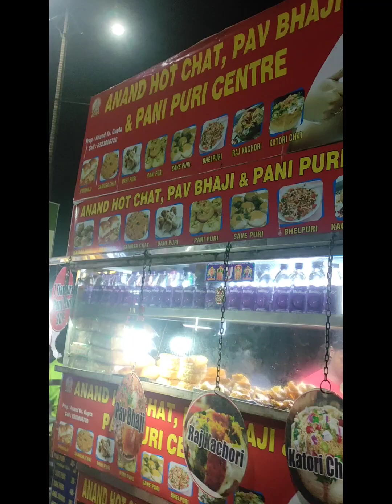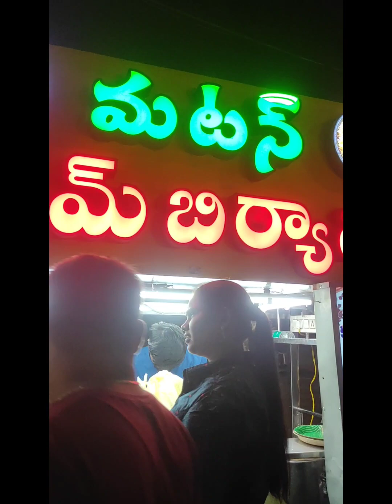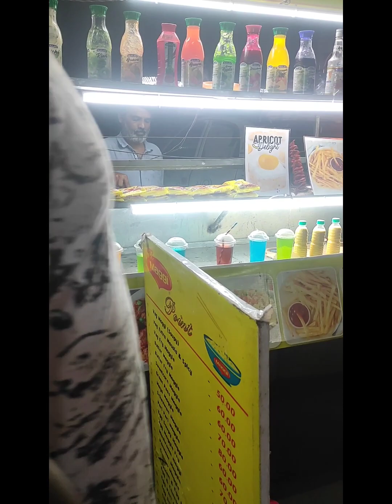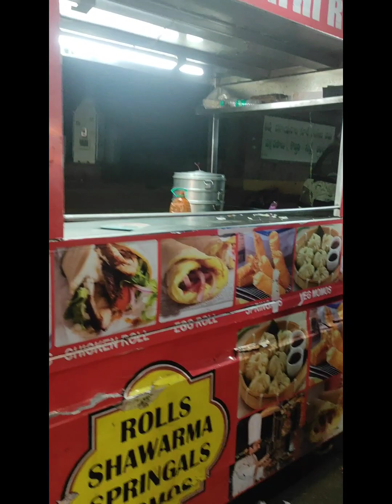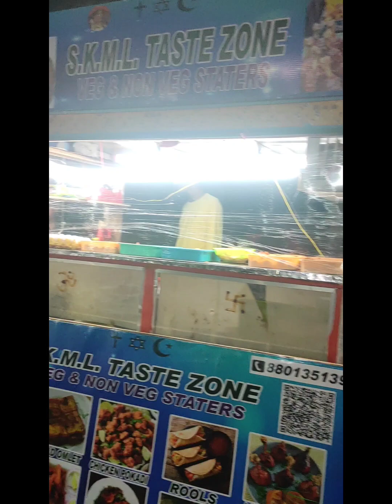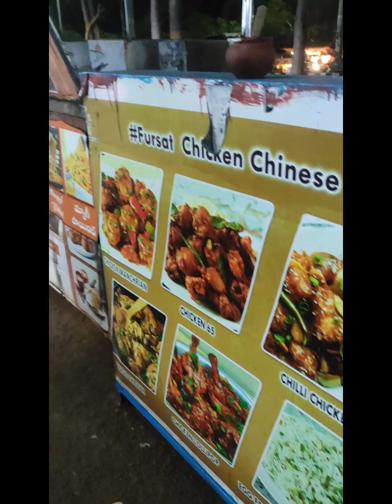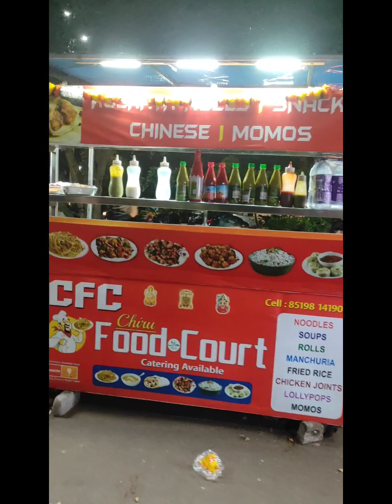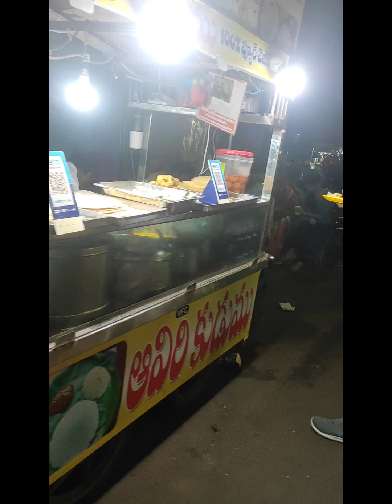food vizag street night best goviral trending viral youtube youtubevideos video ytviral